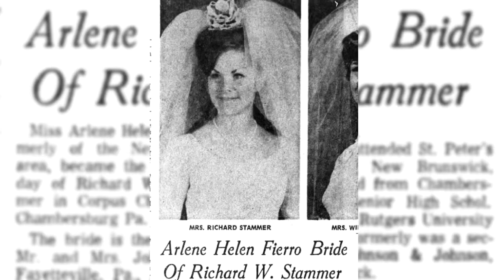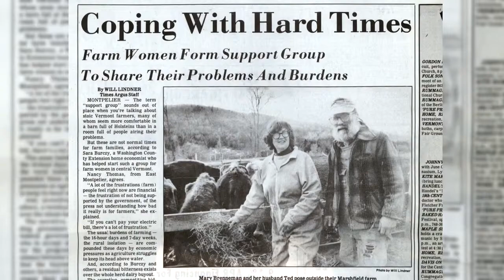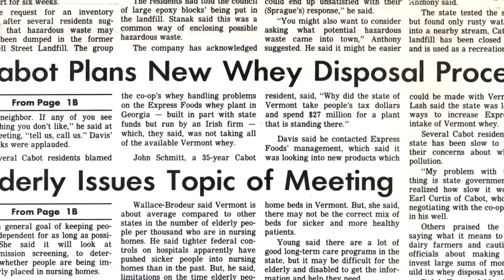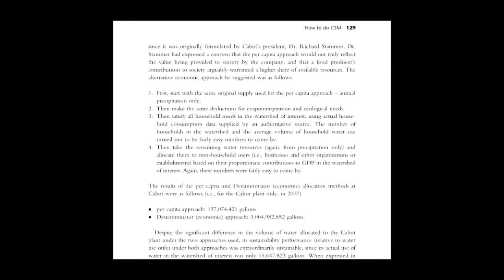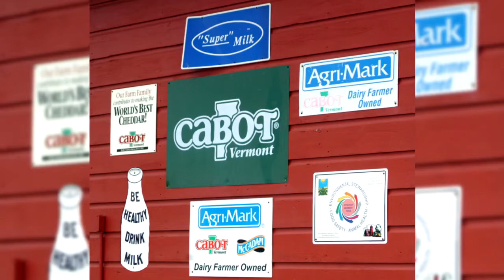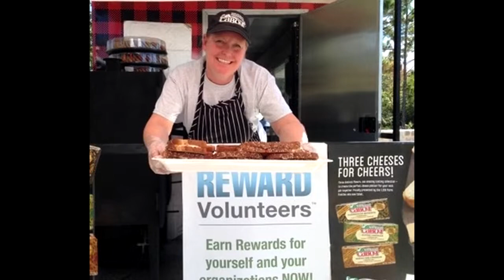Richard Stammer 2019 Hall of Fame